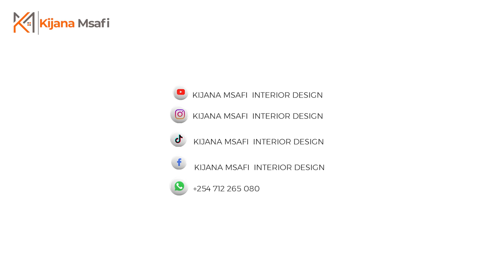INSIDE A MODERN FARM HOUSE IN CHAVAKALI | INTERIOR DESIGN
We reveal the last phase of this Farm House Mansion Set in Chavakali Vihiga County.

This Farm House Mansion combines elegance and modernity to create a breathtaking detailed finishing.

This video depict the steady progress we have made and we are excited to show you this amazing design just so you can appreciate the process of making this a reality...

Let us know what you think of this Chavakali Farm House Mansion!